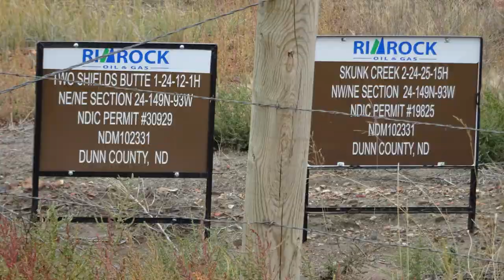Rimrock Oil & Gas Two Shields Butte & Skunk Creek Well Site, Fort Berthold, ND (September 2018)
Rimrock Oil & Gas
Two Shields Butte 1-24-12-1H & Skunk Creek 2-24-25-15H Well Site
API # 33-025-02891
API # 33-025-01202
Fort Berthold, ND
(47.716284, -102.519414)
Filmed 9/23/2018